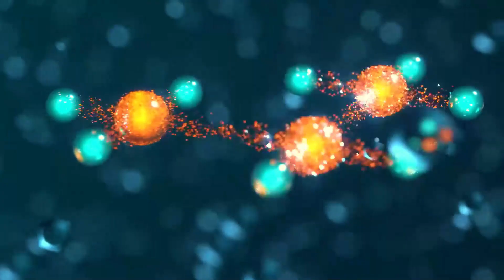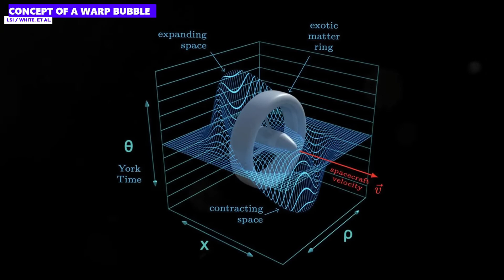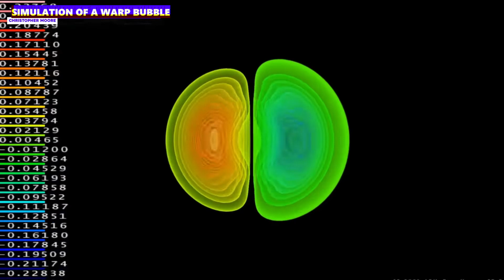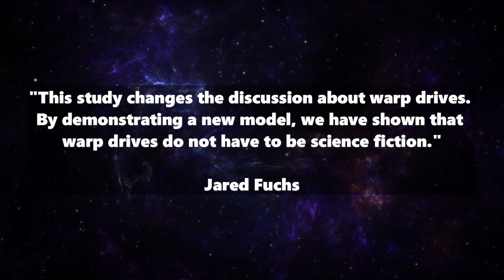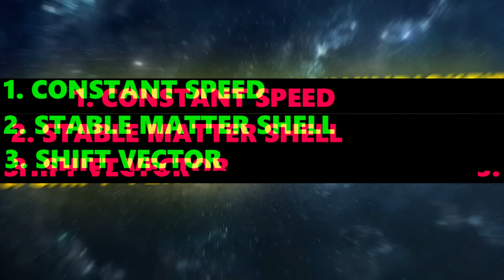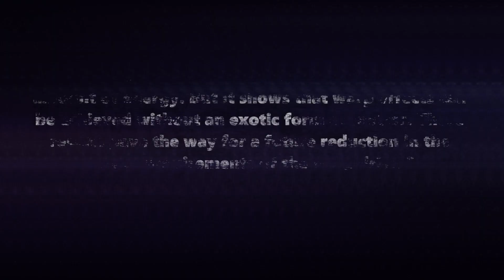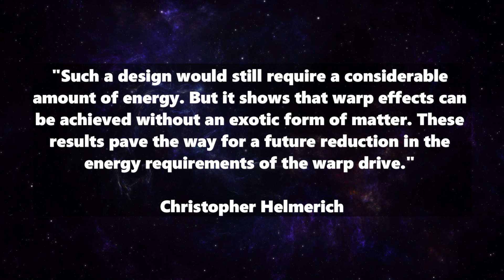BREAKING NEWS: Star Trek's WARP DRIVE can now become a reality!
Wow, what a breakthrough in warp drive research! Will we soon be able to create stable warp bubbles and travel to the stars like the Enterprise?